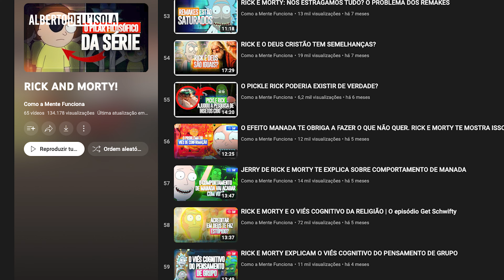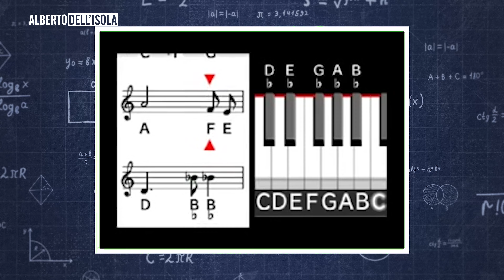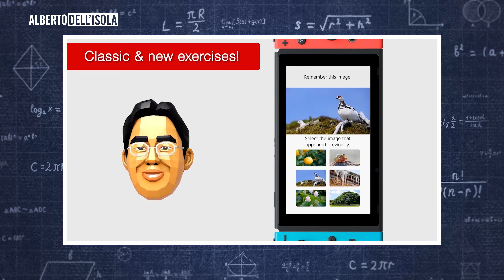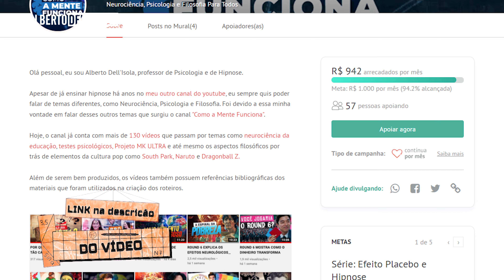POSSO FICAR MAIS INTELIGENTE DEPOIS DE ADULTO?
No primeiro episódio da animação "Rick and Morty", Morty ganha uma inteligência extraordinária após consumir Mega Sementes, graças a algo chamado Mega Six Rick. Seu avô, Rick, o leva a uma aventura interdimensional para conseguir essas poderosas sementes, resultando em uma série de peripécias. No entanto, essa premissa levanta a intrigante questão: Seria possível aumentar nossa inteligência por meio de treinamentos cognitivos? Neste artigo, exploraremos a viabilidade desses métodos, considerando pesquisas científicas e a real eficácia dos populares jogos cerebrais.

O desejo de aprimorar a inteligência é inato, assim como o anseio por retardar ou evitar o declínio cognitivo relacionado à idade. Com a crescente preocupação da geração baby boomer em relação à perda de habilidades cognitivas, o mercado tem testemunhado uma inundação de produtos que prometem soluções. Os softwares de treinamento cognitivo, conhecidos como "jogos para o cérebro", estão se popularizando como uma forma de manter a mente afiada e melhorar as habilidades cognitivas.

Desde meados dos anos 2000, especialmente com a chegada de dispositivos móveis, como smartphones e tablets, os aplicativos de treinamento cerebral ganharam popularidade. O jogo "Brain Age" para Nintendo DS, lançado em 2005 sob a supervisão do neurocientista Dr. Hilda Kawashima, popularizou a ideia de treinamento cerebral diário. Esses aplicativos alegam melhorar a agilidade mental, a capacidade de aprendizado e a rapidez de raciocínio.

Embora muitos desses jogos celebrem os benefícios e possam até listar estudos científicos em sua defesa, a maioria das evidências sugere que seus impactos podem ser mais limitados do que o anunciado. O Instituto Max Planck para Desenvolvimento Humano em Berlim reuniu especialistas para analisar a eficácia desses jogos. O consenso é que muitas alegações são exageradas ou até enganosas. Embora o treinamento cognitivo possa melhorar habilidades específicas, a generalização desses ganhos para um melhor funcionamento cognitivo diário ainda não foi comprovada.

Alguns estudos isolados indicam melhorias em tarefas específicas após treinamento cognitivo, como o aumento da habilidade de condução em idosos ou pequenas melhorias gerais em raciocínio e memória. No entanto, os ganhos observados não são consistentes ou significativos o suficiente para afirmar que esses jogos cerebrais realmente aprimoram a saúde cognitiva global.

A pesquisa sobre envelhecimento cerebral demonstra que o cérebro é moldável ao longo da vida, influenciado por fatores como alimentação, atividade física e interações sociais. Enquanto gerações mais jovens alcançam a velhice com funções cognitivas melhores, os resultados dos jogos cerebrais ainda são modestos e frequentemente exagerados para fins de marketing. Embora seja importante manter a mente ativa, é crucial não negligenciar práticas comprovadas, como alimentação saudável e atividade física.

Em resumo, a busca por melhorar a inteligência por meio de jogos cerebrais é compreensível, mas as evidências atuais não sustentam plenamente suas alegações. Ainda temos muito a aprender sobre o funcionamento do cérebro e sua plasticidade ao longo da vida. Portanto, enquanto se diverte com jogos cerebrais, é sensato manter expectativas realistas quanto aos seus impactos na melhoria geral da inteligência e saúde cognitiva.